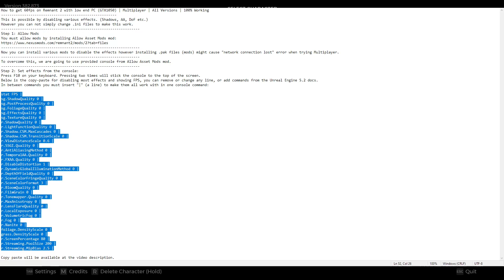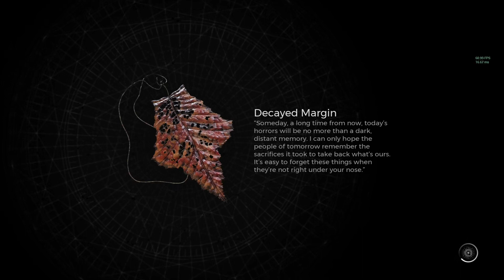How to get ~60FPS on Remnant 2 with low end PC (GTX1050) | Multiplayer | All Versions | 100% Working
Copy-paste command :

stat FPS |
sg.ShadowQuality 0 |
sg.PostProcessQuality 0 |
sg.FoliageQuality 0 |
sg.EffectsQuality 0 |
sg.TextureQuality 0 |
r.ShadowQuality 0 |
r.LightFunctionQuality 0 |
r.Shadow.CSM.MaxCascades 0 |
r.Shadow.CSM.TransitionScale 0 |
r.ViewDistanceScale 0.6 |
r.SSGI.Quality 0 |
r.AntiAliasingMethod 0 |
r.TemporalAA.Quality 0 |
r.FXAA.Quality 0 |
r.DisableDistortion 1 |
r.DynamicGlobalIlluminationMethod 0 |
r.DepthOfFieldQuality 0 |
r.SceneColorFringeQuality 0 |
r.SceneColorFormat 3 |
r.BloomQuality 0 |
r.FilmGrain 0 |
r.Tonemapper.Quality 0 |
r.MaxAnisotropy 0 |
r.LensFlareQuality 0 |
r.LocalExposure 0 |
r.VolumetricFog 0 |
r.Fog 0 |
r.Nanite 0 |
foliage.DensityScale 0 |
grass.DensityScale 0 |
r.ScreenPercentage 80 |
r.Streaming.PoolSize 200 |
r.Streaming.MipBias 2.5 |

If you want to add or change anything make sure there are " | " between commands so they work in one console entry. You can check these for more commands:

Here is the link to the Allow Asset Mod:
You can ask questions by leaving a comment or tagging me at the Remnant 2 modding discord:
Please give credit to this video if you are going to distribute the information mentioned here.
Below are keywords that is relevant to this video, they can be accomplished by the same method:
- How to disable Anti Aliasing in Remnant 2
- How to set lower resolution while windowed mode in Remnant 2
- How to boost FPS in Remnant 2
- How to fix stutter in Remnant 2
- How to disable effects in Remnant 2
- How to play Remnant 2 on SteamDeck
- How to play Remnant 2 on low end GPU, GTX1050, GTX1060, GTX1070, GTX 1080, RTX2060, RTX3050, RTX3060, RTX4050
- How to get high FPS in Remnant 2

GPT Generated key words:

Remnant 2 Optimization
Remnant 2 Performance Boost
Remnant 2 FPS Fix
Remnant 2 Graphics Tweaks
Remnant 2 Console Commands
Remnant 2 PC Gaming Tips
Remnant 2 Graphics Settings
Remnant 2 Low-End PC Performance
Remnant 2 Stuttering Fix
Remnant 2 Anti-Aliasing Disable
Remnant 2 Windowed Mode Resolution
Remnant 2 Steam Deck Gameplay
Remnant 2 High FPS Settings
Remnant 2 Unreal Engine Tweaks
Remnant 2 Nexus Mods
Remnant 2 Gaming Performance Guide
Remnant 2 Best Graphics Configurations
Remnant 2 GPU Optimization
Remnant 2 GTX1050 Performance
Remnant 2 GTX1060 Performance
Remnant 2 GTX1070 Performance
Remnant 2 GTX1080 Performance
Remnant 2 RTX2060 Performance
Remnant 2 RTX3050 Performance
Remnant 2 RTX3060 Performance
Remnant 2 RTX4050 Performance
Remnant 2 Ultra-Low Graphics Settings
Remnant 2 Unreal Engine Ini Tweaks
Remnant 2 In-Game Tweaks
Remnant 2 Boost FPS Guide
Remnant 2 Graphics Performance Tips
Remnant 2 Gaming Optimization Tricks
Remnant 2 Console Commands List
Remnant 2 Graphics Configuration Guide
Remnant 2 Steam Deck Optimization
Remnant 2 High FPS Configurations
Remnant 2 Best Performance Settings
Remnant 2 Graphics Enhancement Guide
Remnant 2 FPS Boosting Techniques
Remnant 2 Performance Optimization Guide
Remnant 2 Console Commands for FPS
Remnant 2 Graphics Settings for High FPS
Remnant 2 Frame Rate Optimization
Remnant 2 Graphics Performance Boost
Remnant 2 FPS Improvement Guide
Remnant 2 Low-End PC Tweaks
Remnant 2 In-Depth Optimization
Remnant 2 Gaming System Requirements
Remnant 2 Best Graphics Presets
Remnant 2 Optimal GPU Settings
Remnant 2 Boosting Visuals and FPS
Remnant 2 Graphics Customization
Remnant 2 Achieving Smooth Gameplay
Remnant 2 Performance Enhancing Mods
Remnant 2 FPS Tweaks and Tricks
Remnant 2 Graphics Settings Breakdown
Remnant 2 Frame Rate Stabilization
Remnant 2 Console Commands Guide
Remnant 2 PC Gaming Configurations
Remnant 2 NVIDIA Control Panel Settings
Remnant 2 AMD Radeon Software Tweaks
Remnant 2 Game Optimization Tips
Remnant 2 Performance Boosting Mods
Remnant 2 Performance and Visual Tweaks
Remnant 2 Enhanced Graphics Experience
Remnant 2 FPS Boosting Console Commands
Remnant 2 Unreal Engine Performance Tips
Remnant 2 In-Game Graphics Optimization
Remnant 2 Advanced Performance Settings
Remnant 2 Graphics and FPS Configurations
Remnant 2 Low-End PC Gaming Guide
Remnant 2 Gaming Hardware Recommendations
Remnant 2 Smooth Gameplay Solutions
Remnant 2 Performance and Stability
Remnant 2 Ultimate Graphics Tweaks
Remnant 2 Console Commands for Performance
Remnant 2 Graphics Settings Walkthrough
Remnant 2 Achieving High FPS
Remnant 2 Performance Impact of Settings
Remnant 2 Optimal Graphics and FPS
Remnant 2 Frame Rate Boosting Tips
Remnant 2 Gaming Performance Tweaks